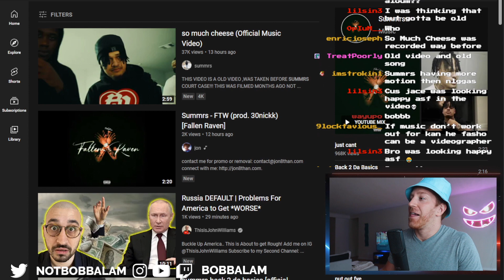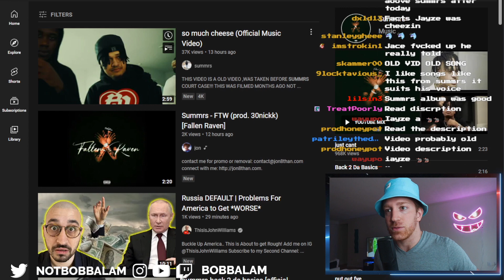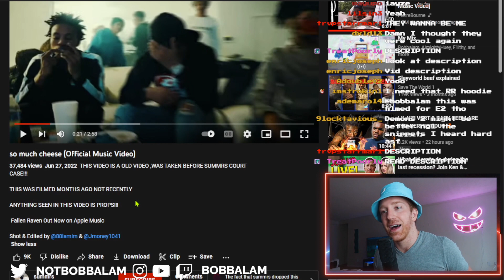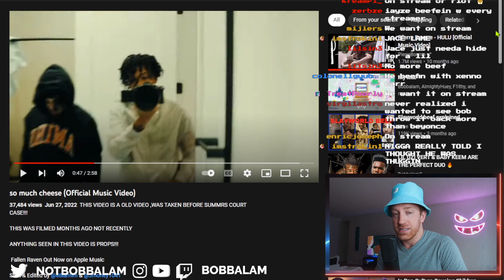Iayze in Summrs Music Video!? Iayze Disses Me On IG Story